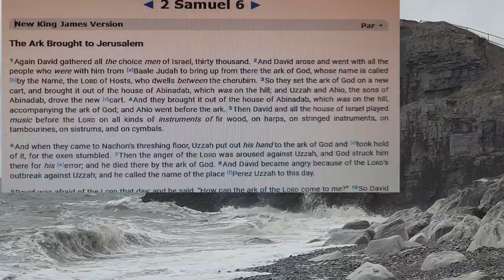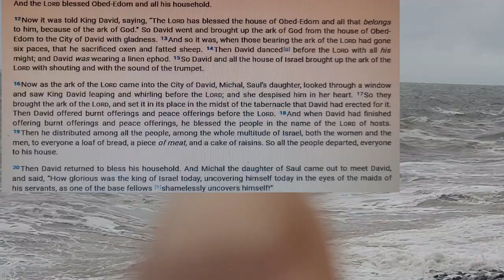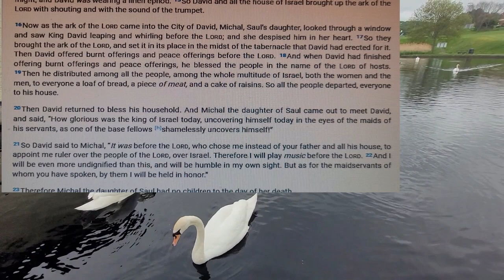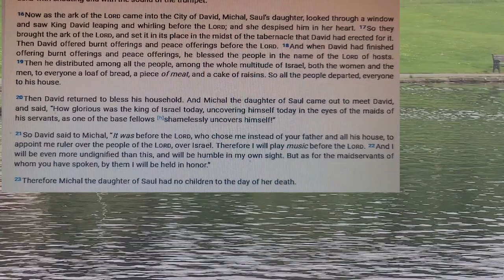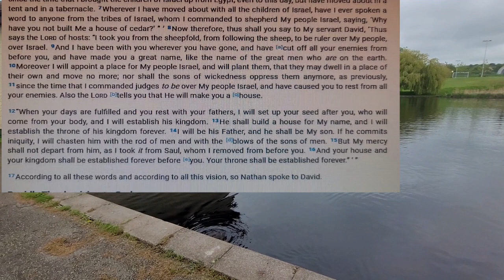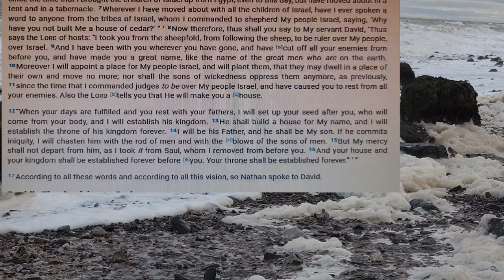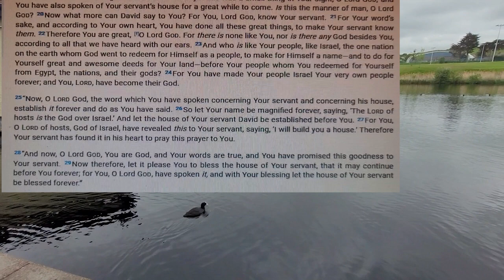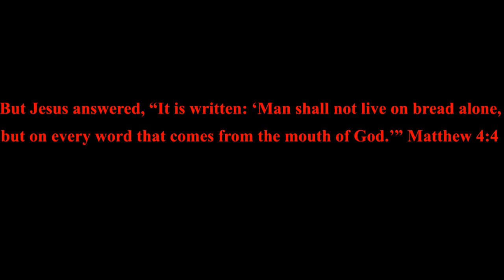2 Samuel 6 - 7 | Daily Bible Reading | Bible in A Year | MDBW.Elle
2 Samuel 6:1-23
The Ark Brought to Jerusalem

2 Samuel 7:1-17
God’s Covenant with David

2 Samuel 7:18-29
David’s Thanksgiving to God